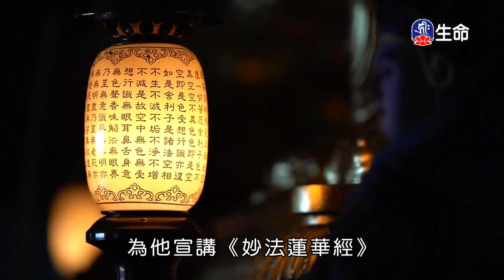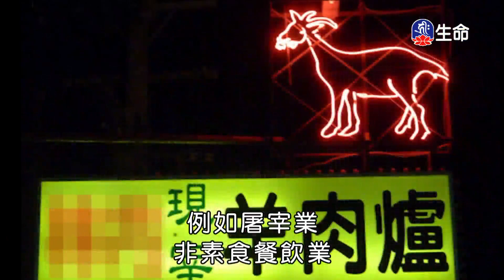明心-聽聞．善知識慧恭法師_菩提系列_(lifetv_20220626_01：00)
菩提系列_明心-聽聞．善知識慧恭法師。